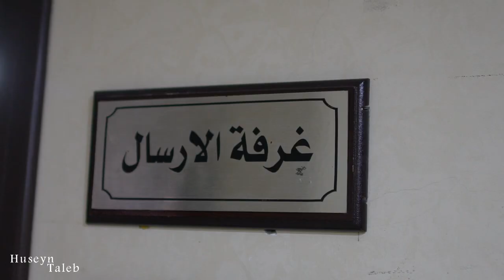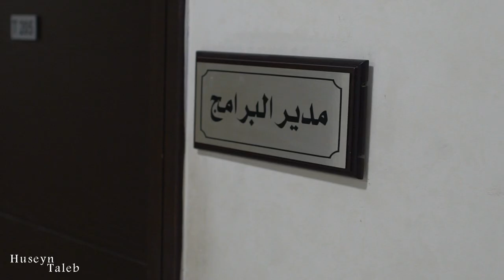إدارة قناة الإيمان وإذاعة البشائر تلتزم بقرار وتعليمات مجلس الوزراء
إدارة قناة الإيمان وإذاعة البشائر تلتزم بقرار وتعليمات مجلس الوزراء، القاضي بتخفيض عدد الموظفين الى الحد الأدنى، إلى حين جلاء هذه الغيمة